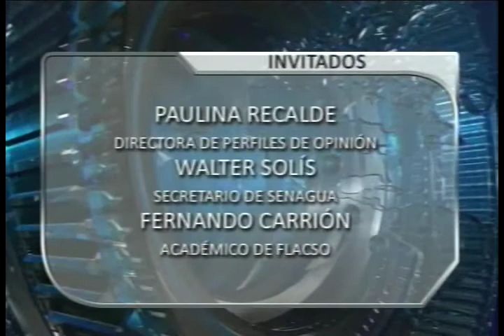ENTREVISTA EN CN PLUS SOBRE DRAGADO RÍO GUAYAS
Guayaquil, 19 febrero 2013.- Entrevista a Walter Solís, Secretario Nacional del Agua, en Cable Noticias, noticiero CN PLUS, emisión Primera Hora, entrevistador Carlos Rabascall.